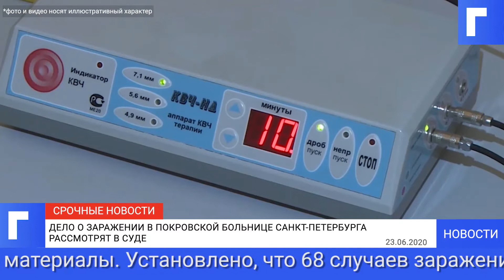Дело о заражении в Покровской больнице Санкт Петербурга рассмотрят в суде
Дело о массовом заражении коронавирусной инфекцией COVID-19 в Городской покровской больнице Санкт-Петербурга будет рассмотрено в суде.